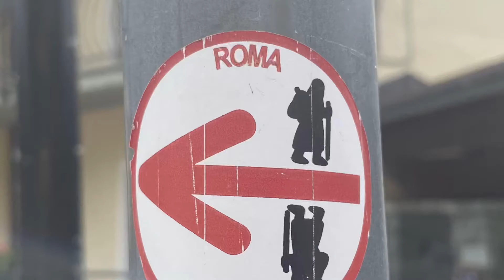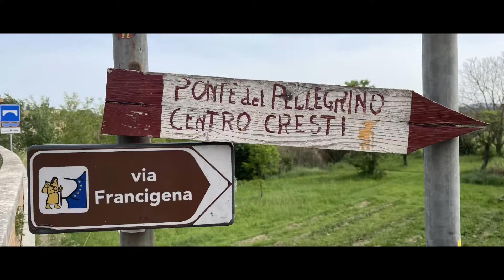Francigena: 15’ giorno da Siena a Ponte d’Arbia￼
Francigena: il nostro gruppo partito da Aosta ritorna ad essere piccolo, ma indefesso, continuano senza problemi a fare i loro 30 km al giorno. Oggi da Siena a Ponte d’Arbia. Giornata calda ma ventilata, in mezzo a immensi prati verdi fioriti. Le colline toscane regalano grandi emozioni.￼